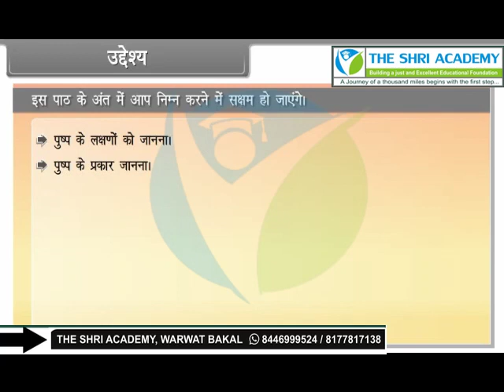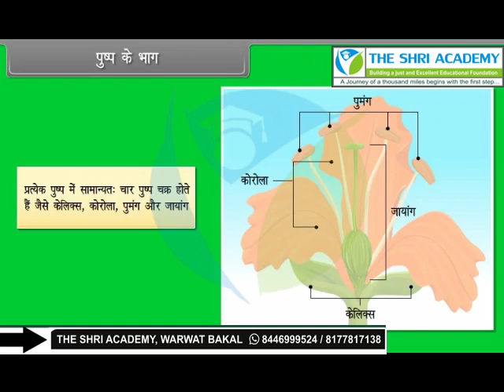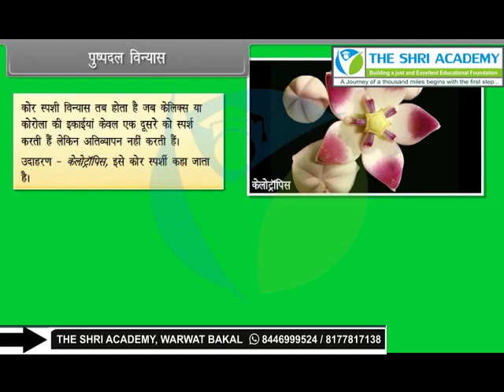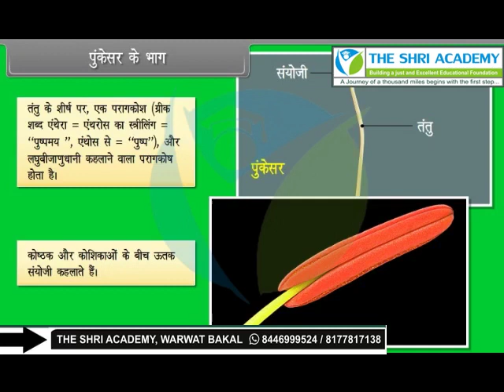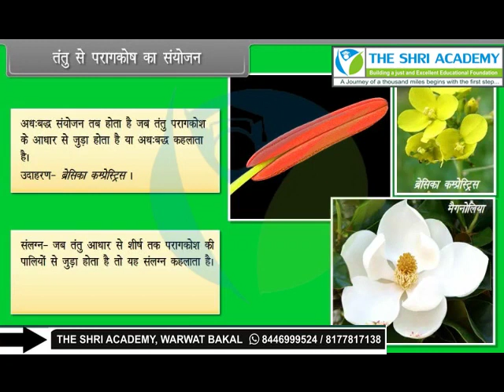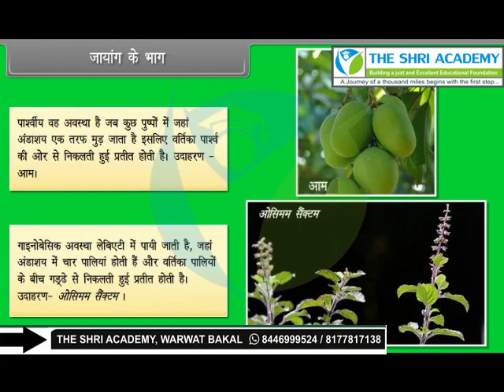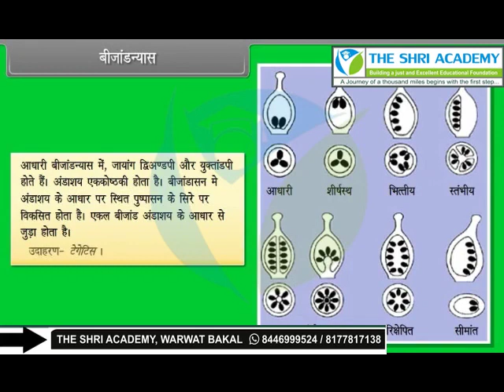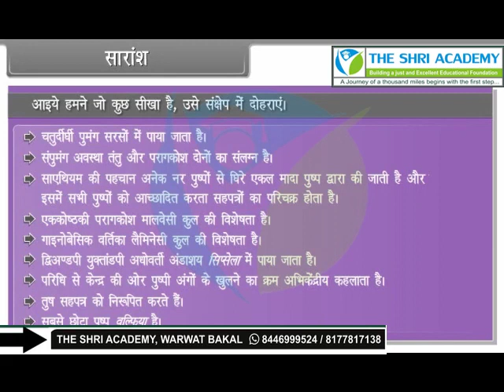Morphology of Flowering Plants Flowers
class 11th hm biology morphology of flowering plants flower